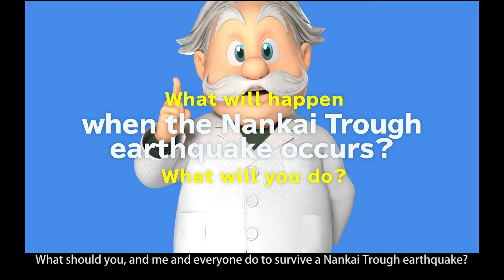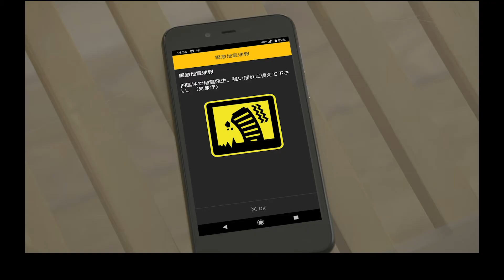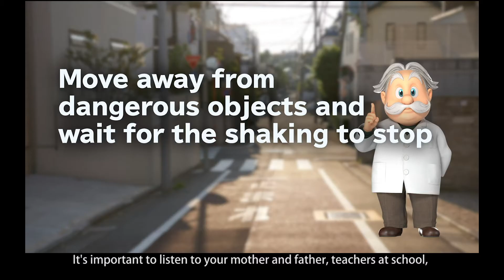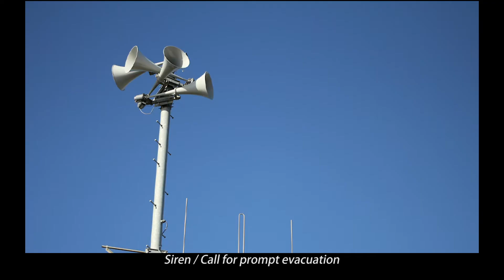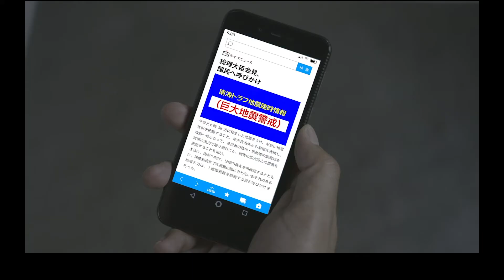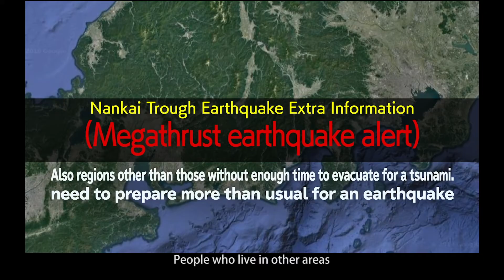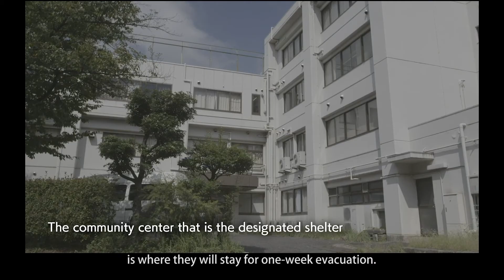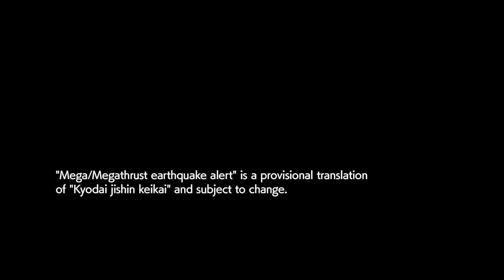【Kids version】Preparing for the Nankai Trough Earthquake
This video was produced to build understanding for the disaster management measures necessary after an earthquake occurs along the Nankai Trough that could increase the probability of a subsequent mega earthquake occurring after a time delay.